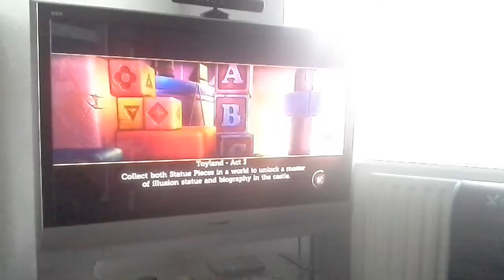Jack in the box fight😁😨😈😇😱😲